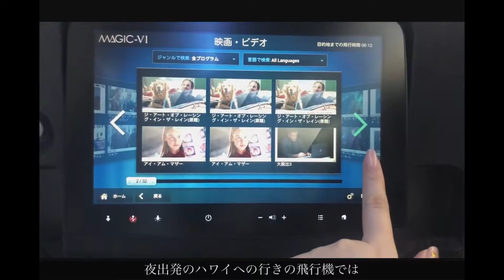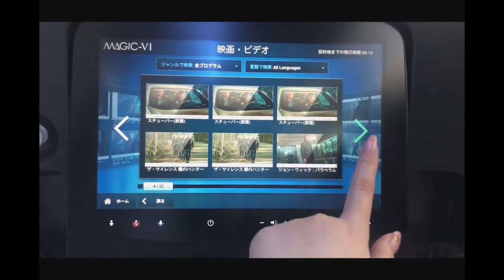【trip】≪ Y ≫ HAWAII // vlog // shopping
こんにちは、Yです。

今回の動画はハワイ旅行のvlogです。
出発から旅行中に訪れた場所やお買い物の様子を、
ぎゅっとまとめました。

もっとたくさんのことがありましたが、
動画に収めきれないので今回はpart 1 となっています。
次回もぜひご覧頂けたら嬉しいです。

ハワイには何回か行ったことがありますが、
行けば行くほどに住みたい欲が高まります。
また来年、いけるといいなあ。

The Pregame Series (August 033) (1)

Autumn

The Pregame Series (June 031)

Pop It Off (2018 Mashup)

What I Like (Two Friends x Deepend)